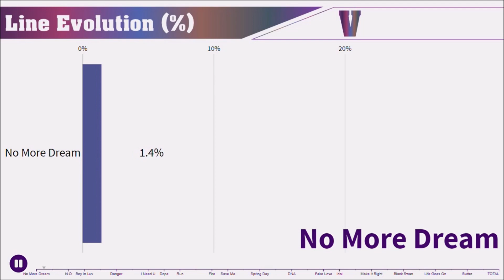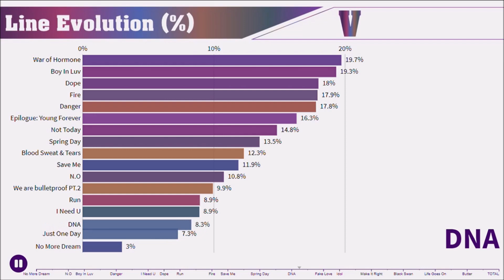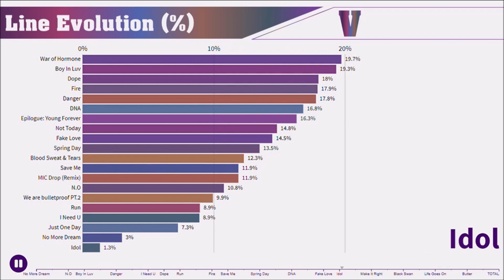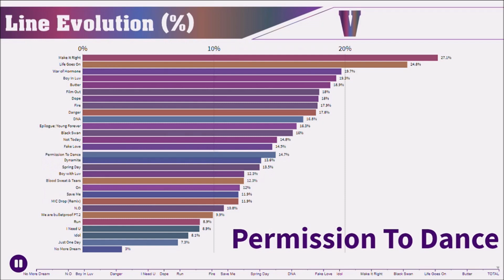V ~ BTS Line Evolution [from DEBUT to PERMISSION TO DANCE]